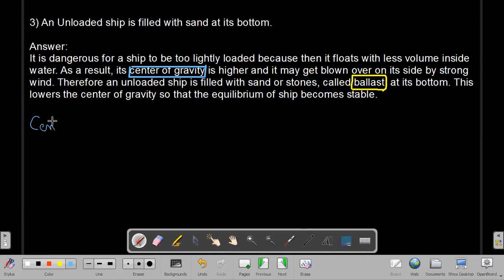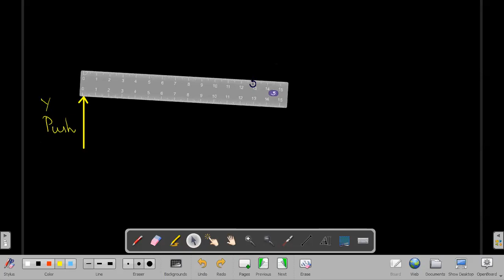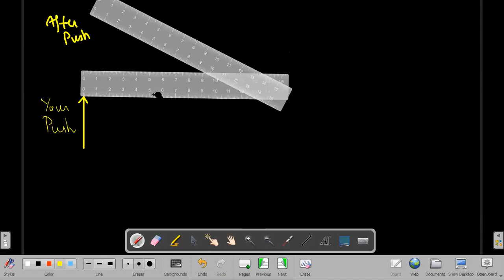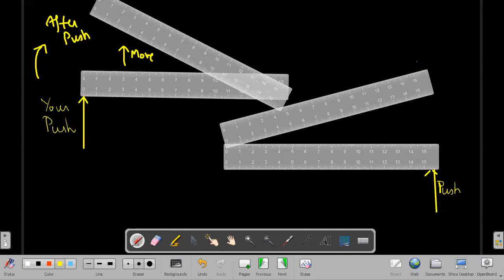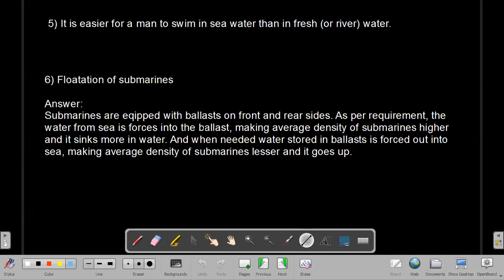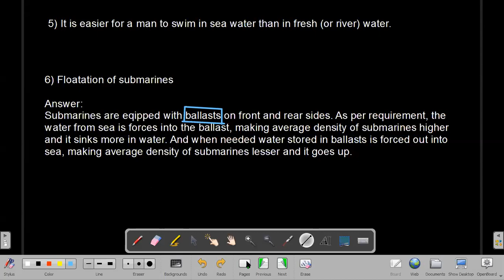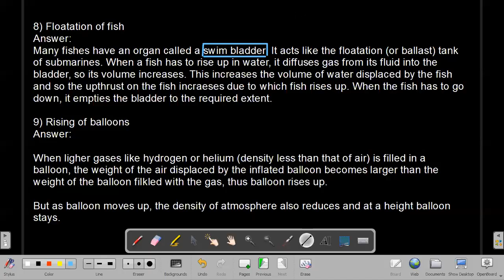Class 9th Physics : Buoyancy (Theoretical Concepts + Centre of Buoyancy)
Some real life applications of Buoyancy, Centre of Buoyancy and Stability of floating objects was discussed in the live class held for the students of class 9th preparing for Boards, IJSO and NTSE. The recorded video is being uploaded for revision and reference in future.